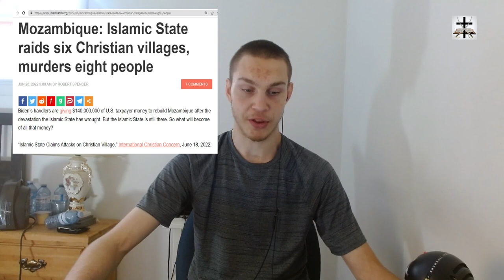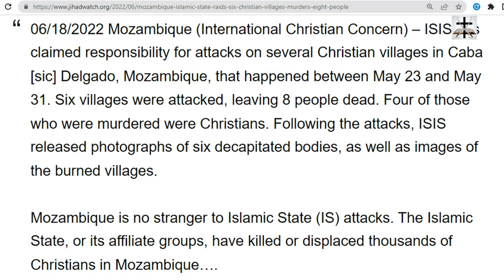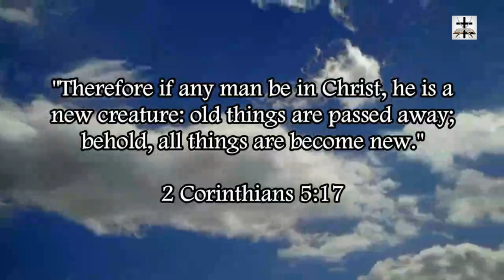Muslims Raid Six Christian Villages In Mozambique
Muslim from Daesh (ISIS or Islamic State) in Mozambique raid 6 Christian villages.